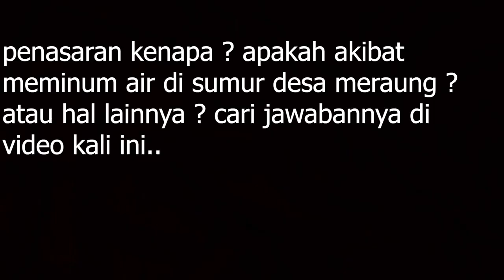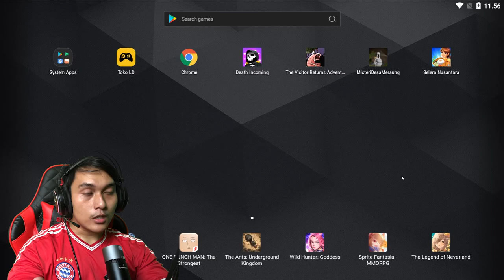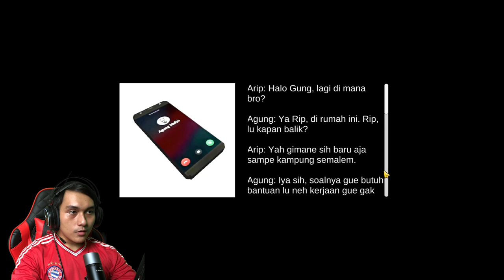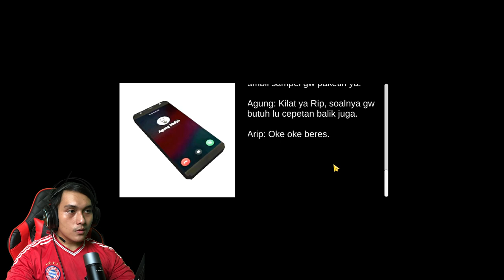SUMUR BERACUN - Misteri Desa Meraung Indonesia - #2|| TERNYATA INI SEBABNYA... - END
Yoooo halo guysss, kali ini kita bakal lanjutin game misteri desa meraung, nah di epsiode ke 2 ini ternyata penyebab dari banyak warga desa yang kejang kejang dan meninggal itu gara gara sumur beracun yang ada di desa tersebut, penasaran seperti apa ? tonton video ini sampai habis ya XD

Terima kasih sudah nonton Video RRRip Gaming, Kasih Like dan share jika kalian suka video ini, Subscribe channel gw biar gak ketinggalan video terbaru, dan komen apa aja yang kalian suka, gw pasti bales : )

Semuanya GRATIS TIS TIS TIS.

Untuk request game juga bisa kalian tulis di kolom komentar, gw usahain untuk maenin gamenya